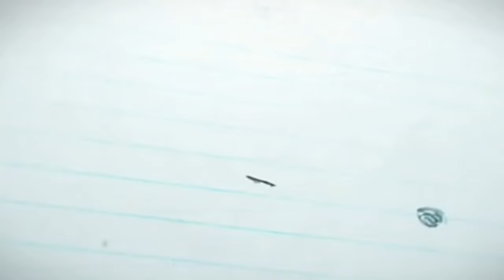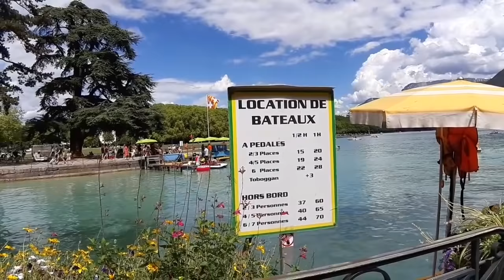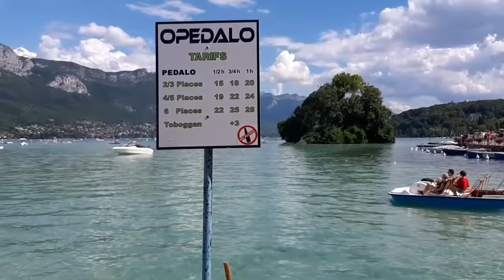DAY 4 | NAGPUNTA SA LAKE ANNECY | SUMAKAY NG PADDLE BOAT | PANALO BEH! ANG GANDA | BUHAY SA FRANCE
SARAP BALIK BALIKAN NETONG LUGAR NA TO. ANG GANDA.

MY LATEST VLOG | DAY 3 | ANO ANG GUSTO NG DUTCH KO NA PAMANGKIN? PINAY O KALAHI NILA? | AT ANO DIN BA TALAGA ANG GUSTO KO?